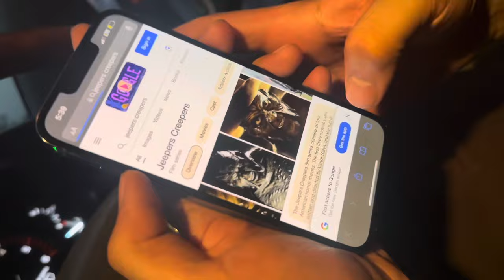First Upland hunt of the Season’23-24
This video features my first upland hunt of the season. It was a second half shoot which ended in 2 hours. A total of 5-6 francolins were shot. Sadly I scored zero but it was a fun day out. A must needed walking session was required for the upcoming season.
The gun I had was a beretta ultra light gold with a shotkam gen 4 attached to it.